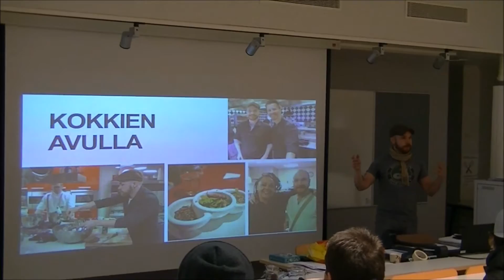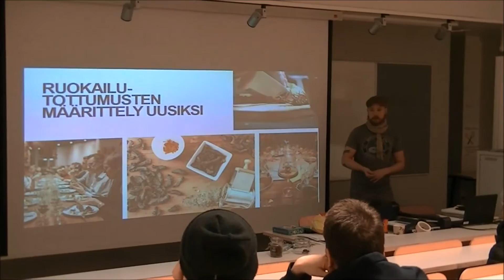Koiramies - Hyönteiskokki Topi Kairenius Vehkojan koulussa Hyvinkäällä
Hyönteiskokki Topi Kairenius  Vehkojan koulussa Hyvinkäällä